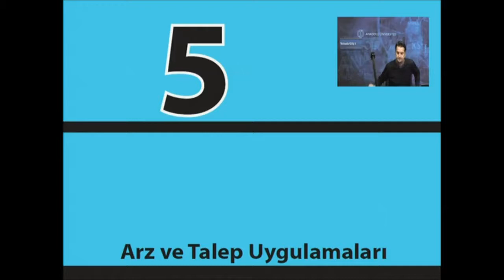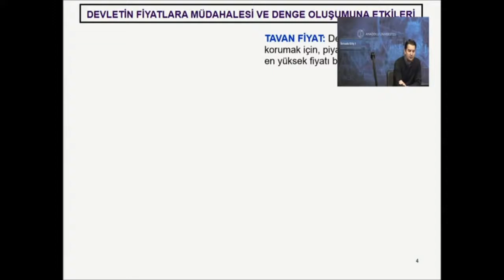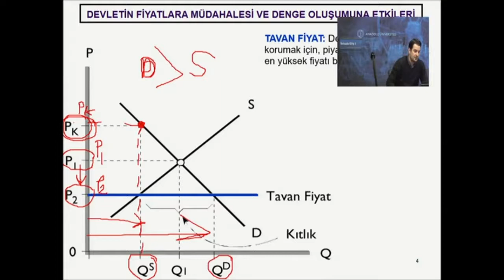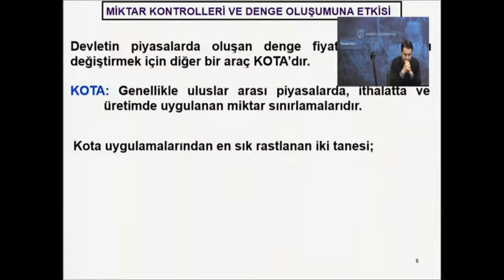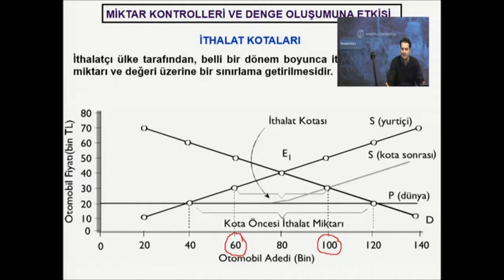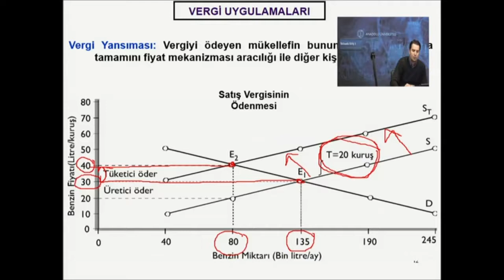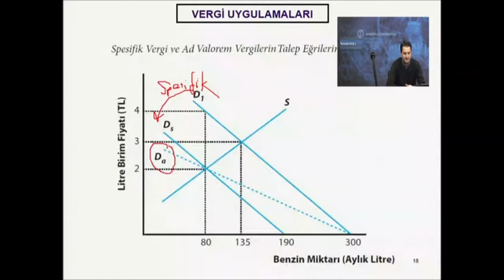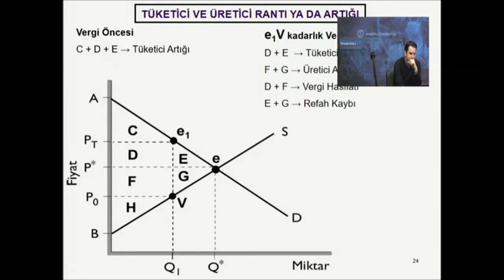İktisada Giriş (5. ünite)